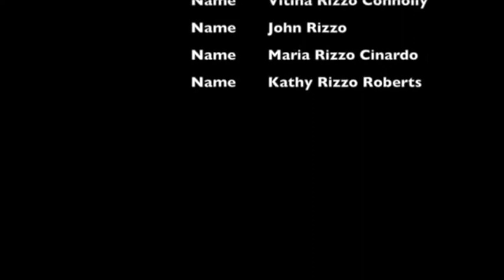Women's Wardrobe Series - Sneak Peek into my Sister-in-Law's Closet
Women's Wardrobe Series - Sneak Peek into an Organizationally Gifted Family Members Closet Sign up to get all the videos int he series.